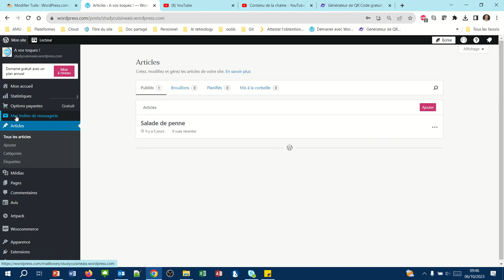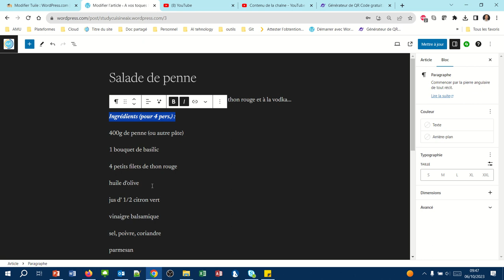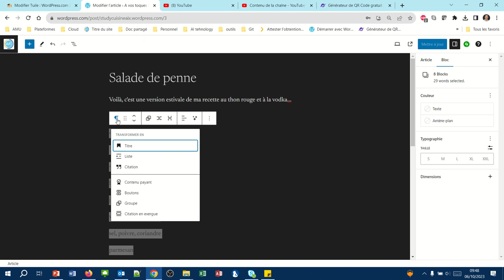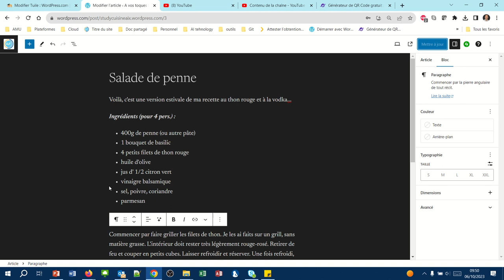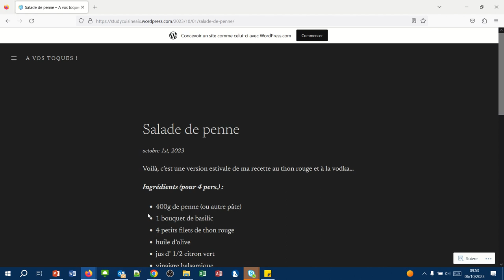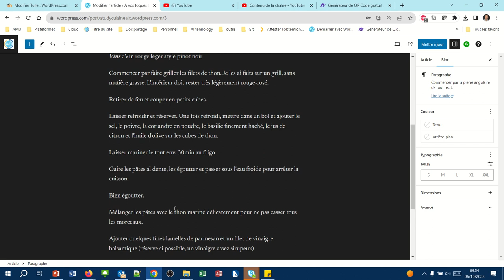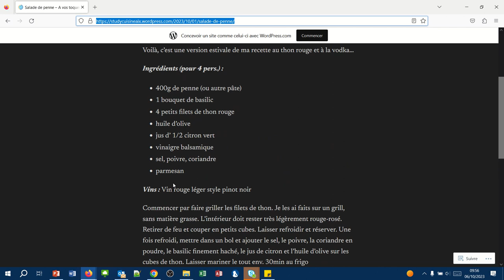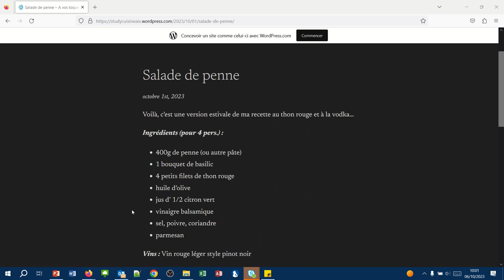Premières mises en forme sur WordPress (WPcom014)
Premiers éléments de mise en format :
- Gras
- Italique
- Liste à puces
- Liste numérotée